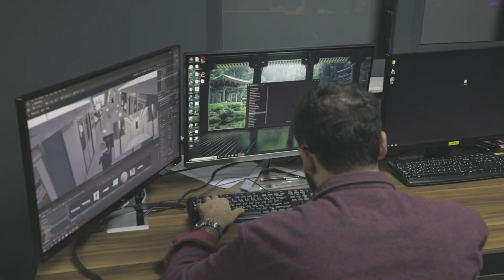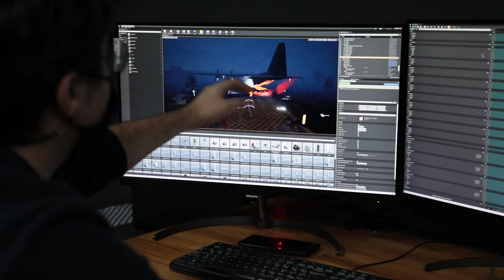MGX Studio: Turkey's First Virtual Production Studio - Virtual Production Talk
At MGX Studio, we specialize in cutting-edge virtual production services designed to transform your creative ideas into stunning visual realities. As pioneers in the field, we proudly hold the title of Turkey’s first virtual production studio. Over the past four years, we have successfully completed more than 90 diverse projects, demonstrating our commitment to pushing the boundaries of what’s possible in visual storytelling. MGX Studio's supervisor Okan Mertgil is explaining that our extensive experience and innovative approach prove there are no limits to what you can achieve With MGX Studio, your vision has no boundaries because we are dedicated to making the impossible possible.